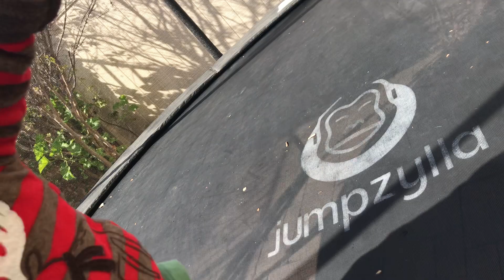Color & Jumping, 2024년 3월 11일